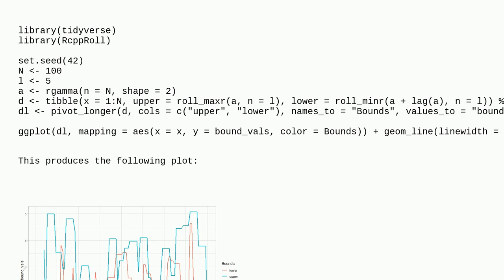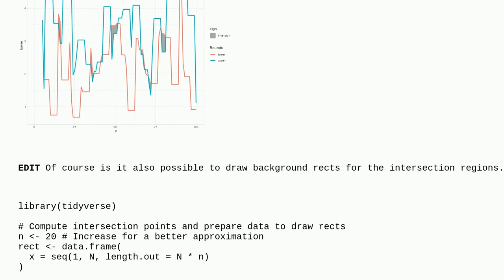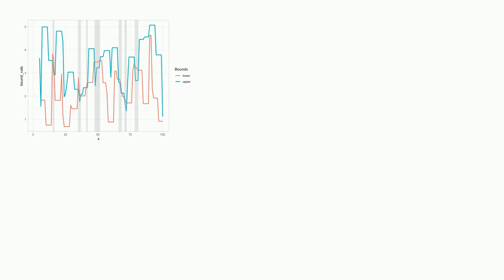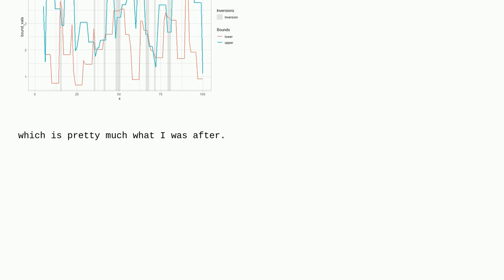Shading regions of a plot based on whether a condition is satisfied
A special thanks goes out to the awesome community

  ggplot2 r